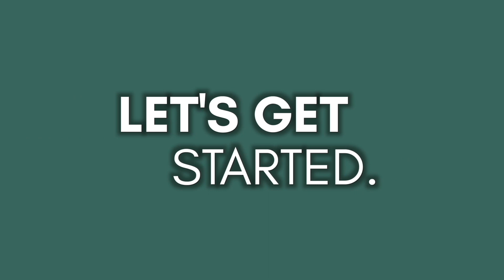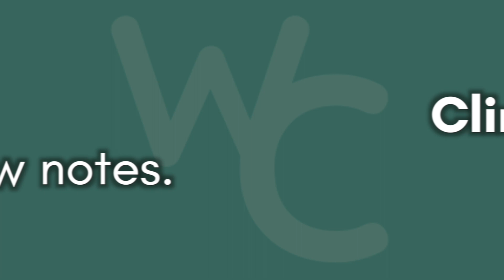From Heartbeats to High Returns: How Jesse Dickens Mastered Real Estate I Wealth by Choice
In this engaging conversation, we delve into Jesse's journey and glean insights into his experiences as a real estate professional.

Join us as we explore topics such as transitioning from a medical profession to the world of real estate, lessons learned from Jesse's early flips and how they influenced his career path, the benefits and challenges of venturing into the commercial real estate space, and how the Wheelbarrow Profits Mentorship Program helped Jesse grow as a real estate professional.

Whether you're just starting out or already have experience in building wealth, WBC can help you take your life to the next level.

To know more about what we do, Follow our or you can join community to meet like-minded individuals.